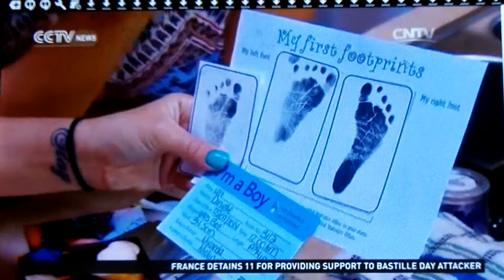America has best democracy, human rights, liberty, freedom, system n people.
Nuoc My that su tot dep ngon hay joi nhat the joi kong? Mei Guo sir jui hao gong ping guo jia ma?